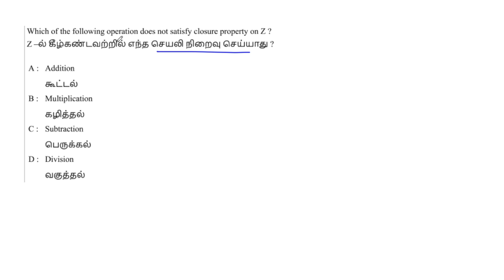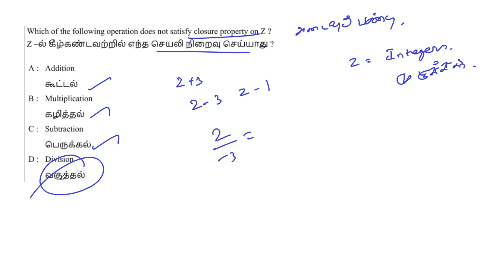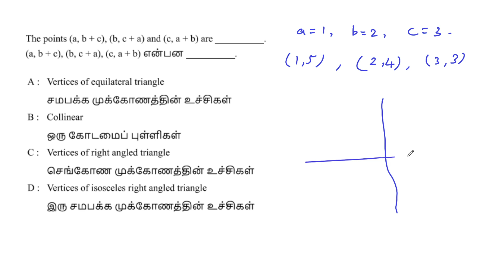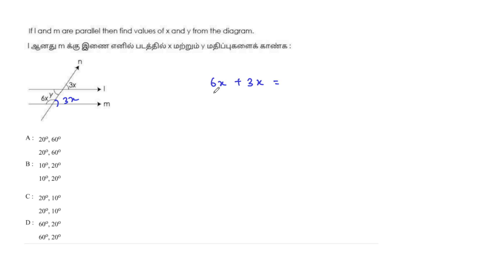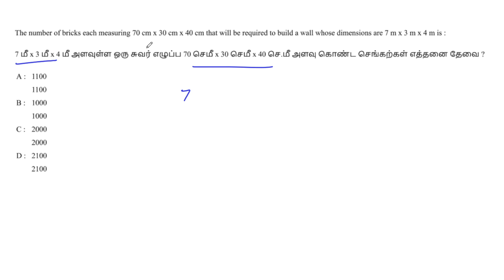SGT Maths | Previous Year Questions - 15 | Repeated And Expected Questions | Mr. V. Saravanan Sir